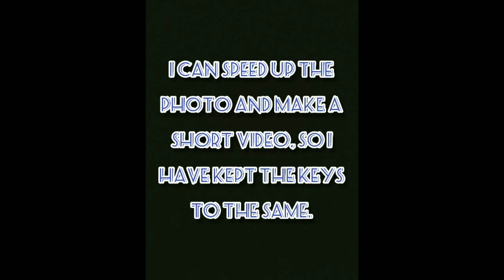drawing of Smiling head of a deer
Deer or true deer are hoofed ruminant mammals forming the family Cervidae. The two main groups of deer are the Cervinae, including the muntjac, the elk (wapiti), the red deer, and the fallow deer; and the Capreolinae, including the reindeer (caribou), white-tailed deer, the roe deer, and the moose. Male deer of all species (except the water deer), as well as female reindeer, grow and shed new antlers each year. In this they differ from permanently horned antelope, which are part of a different family (Bovidae) within the same order of even-toed ungulates

      The musk deer (Moschidae) of Asia and chevrotains (Tragulidae) of tropical African and Asian forests are separate families that are also in the ruminant clade Ruminantia; they are not especially closely related to Cervidae.

Deer appear in art from Paleolithic cave paintings onwards, and they have played a role in mythology, religion, and literature throughout history, as well as in heraldry, such as red deer that appear in the coat of arms of Åland.[2] Their economic importance includes the use of their meat as venison, their skins as soft, strong buckskin, and their antlers as handles for knives. Deer hunting has been a popular activity since the Middle Ages and remains a resource for many families today.